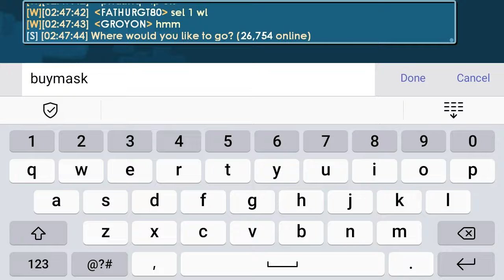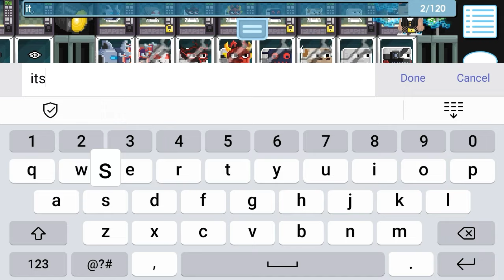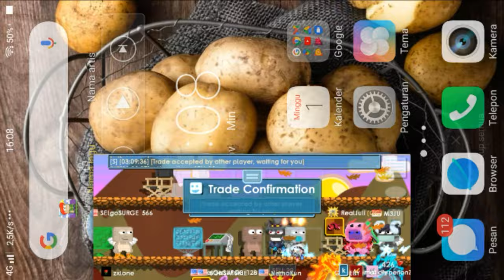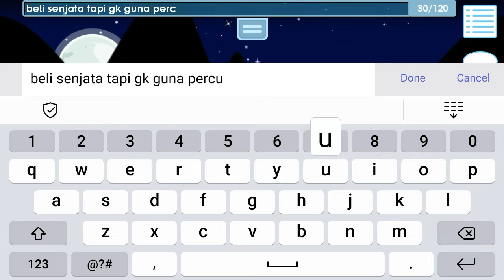Pro Set Challenge Celestial Dragon Charm ! ( 5DL SET )